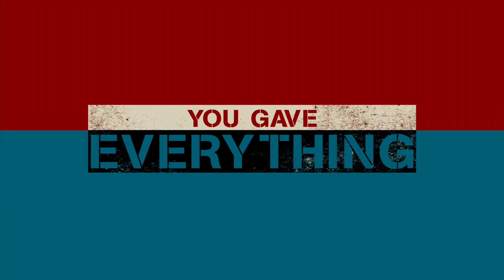Stop Loss Trailer 2008